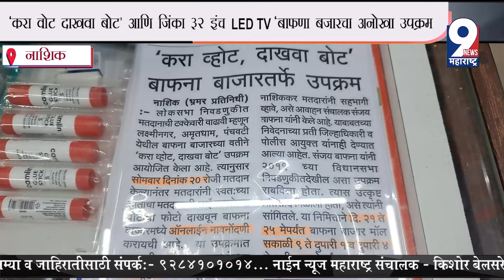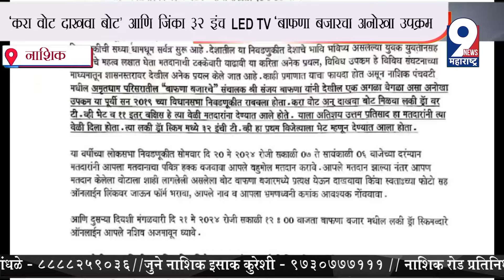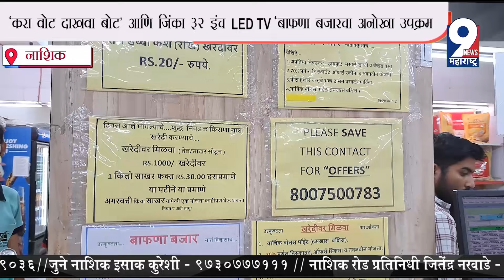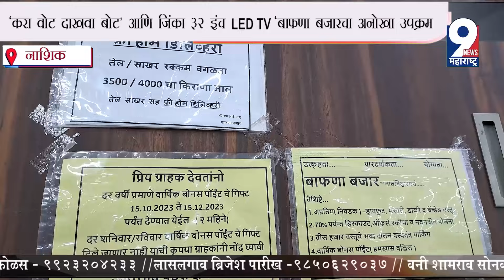'करा वोट दाखवा बोट' आणि जिंका 32 इंची LED TV.. 'बाफणा बजारचा' अनोखा उपक्रम.